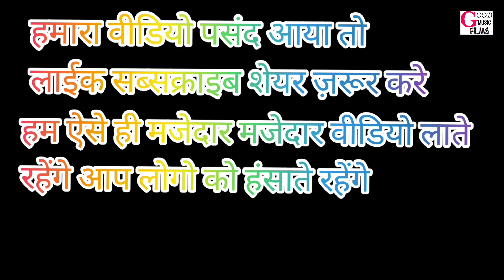लतखोरवा रोवे लभर खातिर | Latkhorwa Rove Lover Khatir | Bhojpuri Comedy Video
लतखोरवा रोवे लभर खातिर | Latkhorwa Rove Lover Khatir | Bhojpuri Comedy Video | @Mani Meraj Vines

☆Actor - Lakki Tiwari
☆Story - Santosh Nirmohi
☆Director - Pappu Pardesi
☆manager - Munna Baba
☆Nirmata - Amit Pandey
☆Digital - Ashish Pandey
☆Company Label - Goodmusic Films
☆Trade For Any Enquiry - 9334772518

all videos. 🙏🙏🙏🙏🙏🙏🙏